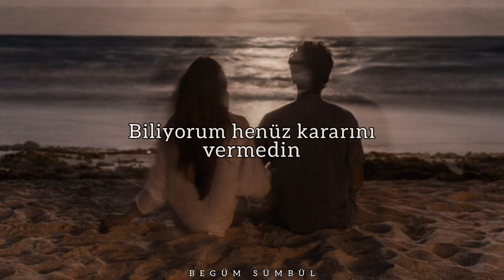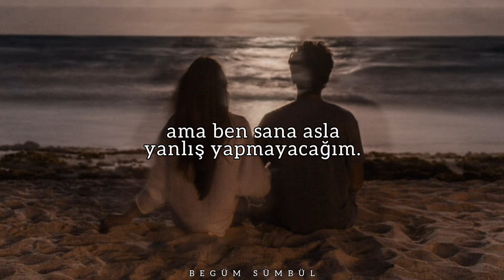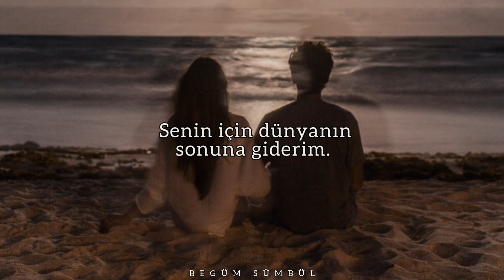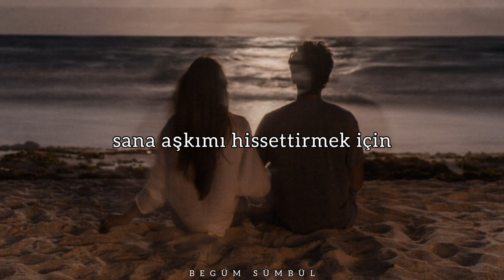Glee - Make Me Feel My Love (Türkçe Çeviri)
Lea Michele  - Make Me Feel My Love (Cover)

× Benim için en iyi glee performanslarından biridir. Bu şarkının yeri bende çok ayrı ve Lea Michele'nın mükemmel sesi diyorum başka da bir şey demiyorum... ×

Lyrics

But I would never do you wrong.

Though winds of change are throwing wild and free,